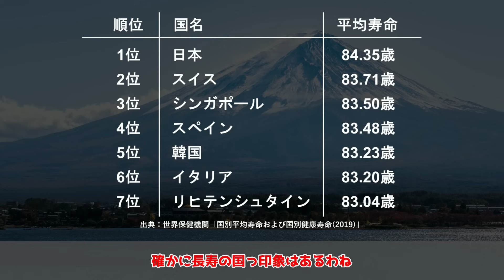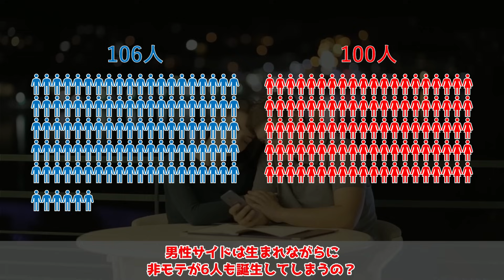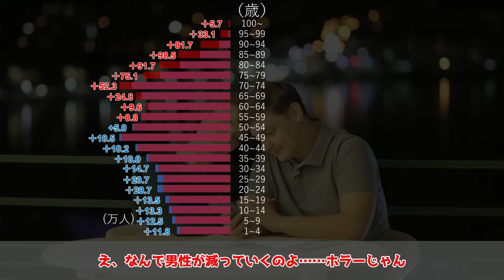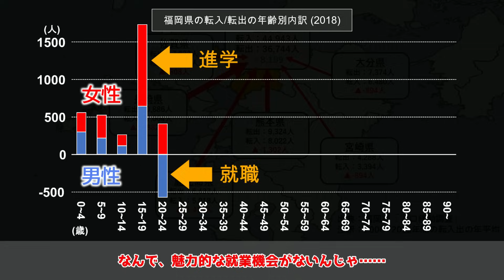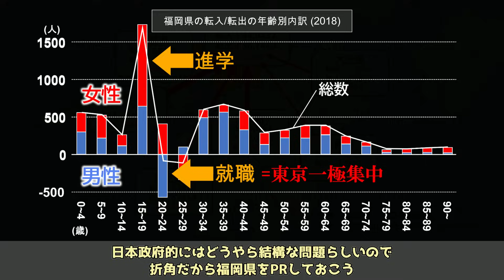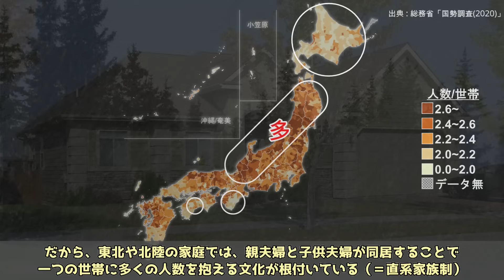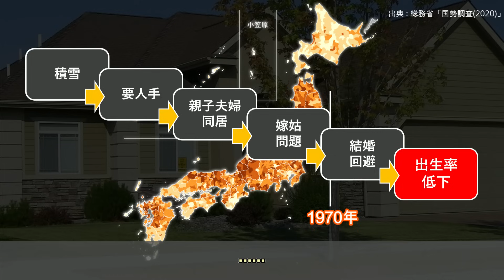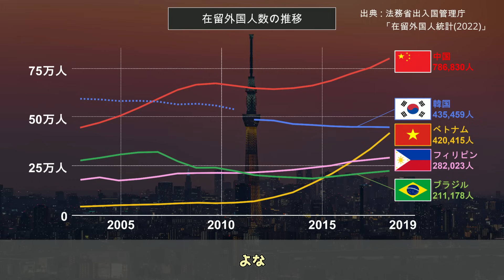日本地図で日本に詳しくなる【平均寿命・男女比率・出生率・世帯人数・外国人比率】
●主要・参考文献
・重永瞬（2022）『統計から読み解く色分け日本地図』, 彩図社.
→破壊的クオリティーに破壊的価格。Kindle Unlimitedでタダ。

■平均寿命
-出典
世界保健機関."国別平均寿命および国別健康寿命",2019.
（World Health Organization (2019)：Life expectancy and Healthy life expectancy Data by country.）
・厚生労働省."完全生命表",2015.
・厚生労働省."国民生活基礎調査",2019.
・農林水産省."作物統計調査",2022.
・田辺和俊, 鈴木孝弘,"平均寿命および健康寿命の都道府県格差の解析：非線形回帰分析に依る決定要因の探索", 季刊社会保障研究vol51,2015.

■性別人口
-用語
医療・福祉従事者比率＝医療・福祉従事者数÷15歳以上就業者人数×100で算出
-出典
・総務省."住民基本台帳-住民基本台帳に基づく人口・人口動態及び世帯数",2021.
・文部科学省. "学校基本調査", 2019,
・福岡県 企画・地域振興部調査統計課. "人口移動調査；年齢別・移動方向別転入者数",2016.
・福岡県 企画・地域振興部調査統計."統計から見た福岡県",2021.
・林玲子."日本の女性と移動：国内人口移動と国際人口移動", 季刊社会保障研究vol51,2015.

■合計特殊出生率
-用語
合計特殊出生率：データが少ない地域は二次医療圏データより補完した推計値を外挿
-出典
・厚生労働省. "平成25年～平成29年人口動態保健所・市区町村別統計の概況" ,2018.
・国立社会保障・人口問題研究所.
・山内晶和・西岡八郎・江崎雄治・小池司朗・菅桂太."沖縄県の合計出生率はなぜ本土よりも高いのか", 地理学評論 SeriesA 93巻,2020.
・加藤彰彦."直系家族の現在（特集家の現在）", 社会学雑誌26, 神戸大学リポジトリ, 2009.
・大阪府豊能町."豊能町まち・ひと・しごと創生総合戦略審議会",平成27年度第2回,2015.
・He,Fang,"親の所得と子供の数の関係についての経済分析－パネルデータを用いた実証分析",三田商学研究,Vol.59,No.5,pp.13-29.慶應義塾大学出版会,2016.
・益田仁. "なぜ九州は出生率が高いのか;九州の出産・育児に関する予備的考察", 中村学園大学発達支援センター研究紀要, 第13号.

■世帯人数
-用語
平均世帯人数＝一般世帯人員（人）÷一般世帯数（世帯）で算出
なお、寮や寄宿舎、病院・療養所、老人ホーム、刑務所・拘置所など住居を持たない者については除外
-出典
・総務省."国勢調査", 2020.

■外国人人口
-用語
在留外国人数：日本に三ヶ月以上滞在可能な在留資格を持つ外国人のみ対象
旅行・観光・保養・出張などは値から除外。技能実習生や留学生は対象
-出典
・法務省出入国管理庁. "在留外国人統計（旧登録外国人統計）統計表"
・e-stat：人口動態調査 人口動態統計確定数-婚姻
・石川義孝編. "地図でみる日本の外国人;改訂版", ナカニシヤ出版, 2019.

■画像出典
・川崎市川崎区千鳥運河の夕景 by Takuro1202（京浜工業地帯）
・二子玉川河川敷 by Wpcpey（世田谷区新興住宅）
・福岡ドームとその周辺 by Jakubhal（福岡県福岡市中央区＆早良区）

●音源一覧
・Certain Victory

●動画/画像編集ソフト
・Filmora11